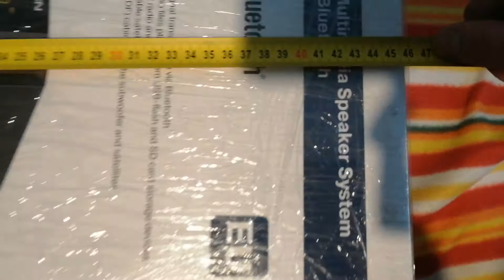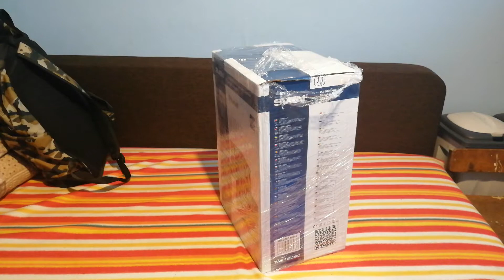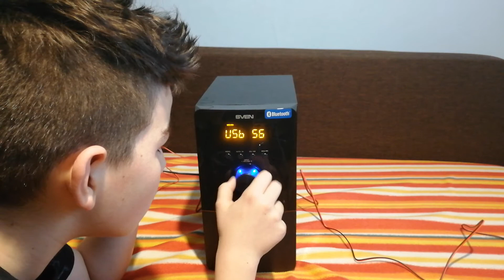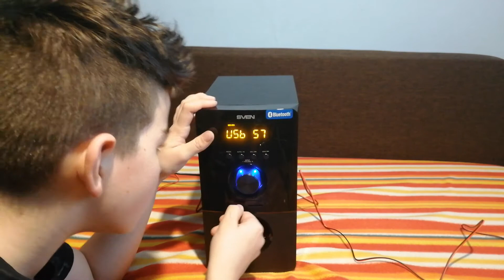Opening za 300 zł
Niestety nie udało mi się dodać linku ale nazwa tej tuby to SVEN 2.1 MS-2050 kupić ja można na ogólniej stronie internetowej media Expert